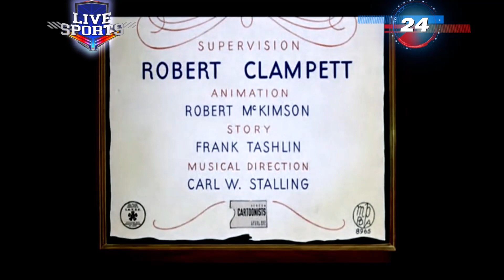A Corny Concerto (1943) EU (1995) Turner Dubbed Version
EU French Dubbed Version

DON'T ASK ME ABOUT ENDING MUSIC OR ELSE COMMENTS GETS REMOVED!